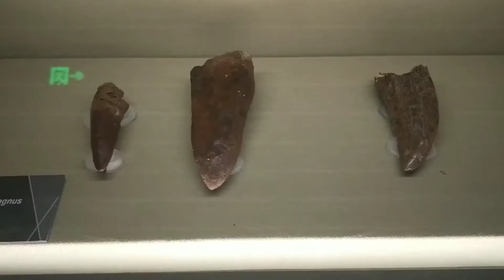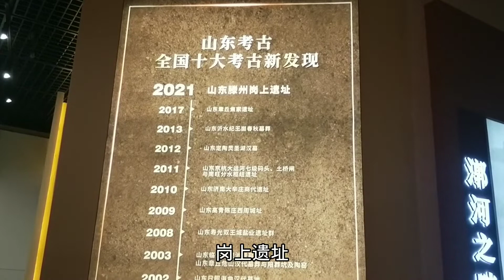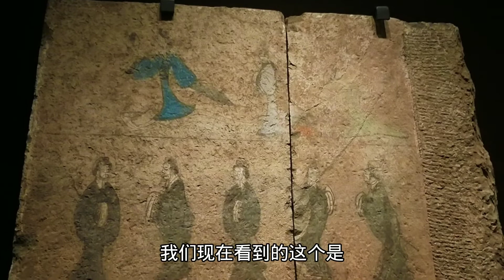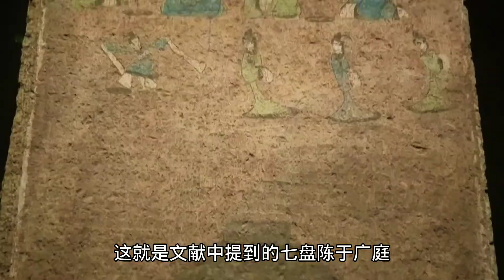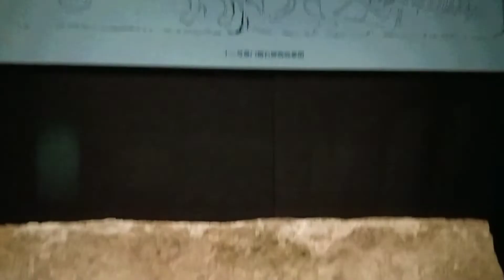山东的最有价值国宝什么样？真想不到恐龙蛋这么值钱！有机会拣点